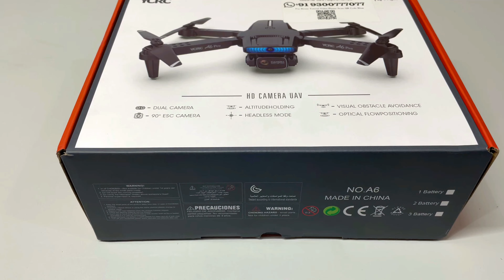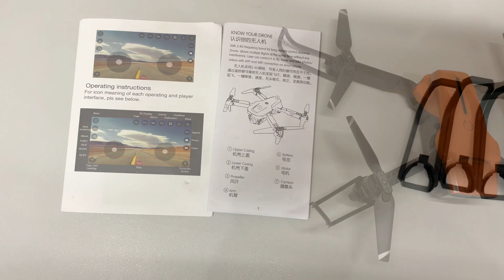Best 4k RC Drone unboxing & testing | dual 4k camera rc drone| 2.4GHz 6Ch RC Drone | Gyrobro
YCRC A6 Pro Foldable Remote Control Drone with Dual Camera HD Wide Angle Lens Optical Flow Positioning with 1600Mah Battery WIFI FPV Pioneer 4-Axis Dual Camera with Dual Flash Lights

ADVANCE FUNCTION: 4K Adjustable Dual Camera, GPS Location, 90 Wide Angle Lens, Auto Follow Me Function, Panoramic Shooting, Selfie Gesture Mode, GPS Positioning, Obstacle Avoidance, Trajectory Flight, Double Shot, Dual Battery Power, Portable Carry Bag, Tap Fly etc etc
BASIC FUNCTION: Foldable Body, Wifi Connectivity, App Control, 360 Flip Action, Emergency Landing, Video Control, Fixed Height, Light Flow, Phone Control Trajectory Flight Path, One Key Take off & Landing, Headless Mode etc
Camera: Yes (Dual Camera), Flying Height: 70-75 Mtrs, Flying Time: 12-14 Min, Charging Time: 60 Min, Weight: 450 Gm
Drone Battery: 2 x 3.7V 1600mAh Li-Po Battery (Included) ; Remote Controller Battery: 3x1.5V AA Battery (Not Included)
Control Channels: 4 , Controller Mode: 2 , Motor: Brushless Motor , Plugs Type: Usb Line , Remote Distance: 80 Meters , Camera : 4K / 1080P / 90 Degree Wide Angel / Wifi Connectivity
BRUSHLESS MOTOR: Featuring a brushless motor with aviation propellers for high aerodynamic efficiency, allowing more quiet and longer flights than older brushed motor technology
Pack Contains: 1 Drone, 1 Remote Controller, 2 Drone Battery, Extra Wings, Wing Guards, Charging Cable, User Manual and App Manual